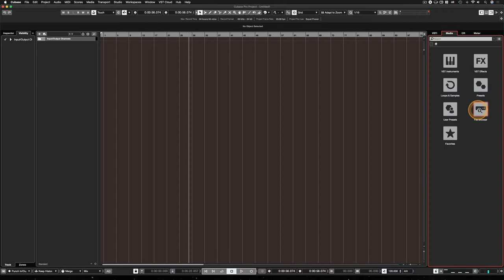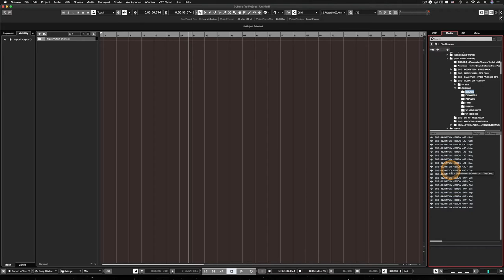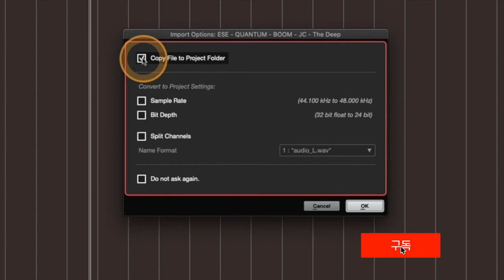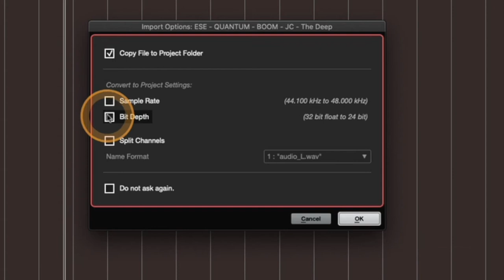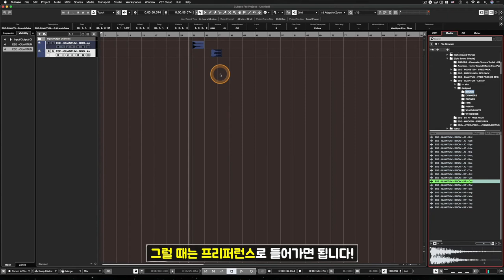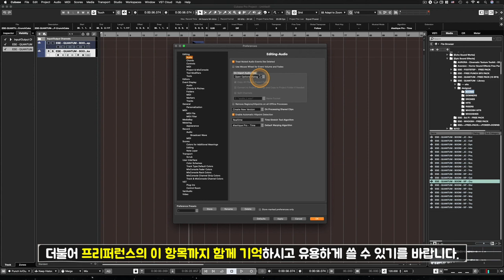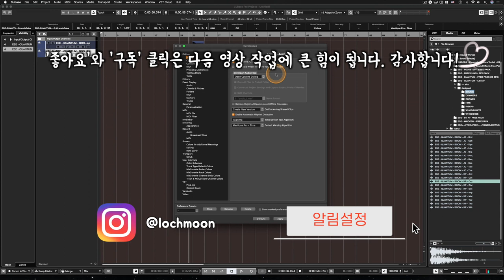[큐베이스 꿀팁] 프로젝트에서 오디오 샘플이 없어지거나 이상해진 적 있나요? 바로 이 문제 때문입니다. | Import Options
알아두면 쓸모있는 큐베이스 프로 팁 #58 - 프로젝트에서 오디오 샘플이 없어지거나 이상해진 적 있나요? 바로 이 문제 때문입니다. | Import Options

: 외부 오디오 파일, 샘플, 소스 등을 큐베이스 내로 불러들이면 항상 Import Options 라고 하는 설정창이 자동으로 뜨게 되어 있습니다. 여기서 불러들이는 오디오 소스의 원본은 손상되지 않게 파일을 복사하거나 필요하다면 샘플레이트, 비트 뎁스를 맞추는 컨버팅 등의 과정을 거치게 되는데요. 강의 및 레슨을 하다보면 많은 분들이 이 과정을 그냥 대수롭지 않게 넘어가는 경우가 많습니다.

그런데 그렇게 대수롭지 않게 대충 체크하거나, 또는 체크를 빼거나 한 채로 오디오 소스를 불러놓고 작업을 하면, 나중에 작업 프로젝트를 다른 곳으로 이동해 갈 때 오디오 파일, 샘플 등이 프로젝트에서 아예 없어지기도 하고, 심지어는 원본 파일, 샘플 등이 아예 삭제되어버리기도 합니다. 그러므로 이 설정은 간단하지만 매우 중요한 설정이고, 꼭 습관을 들여놔야 할 부분입니다.

특히 잘 모르고 무심결에 이 옵션창을 안 뜨게 만들어서 이젠 오디오 소스들 불러올 때 이 창이 아예 나오질 않는다고 질문하는 경우도 꽤 많은데요. 그런 경우에도 어떻게 해결하면 되는지 영상에 함께 담았습니다.

이번 영상에서는 정말 간단한 설정이면서도 비트나 루프, MR, FX 효과음 등 외부 오디오 샘플 작업을 많이 하는 분들이라면 꼭 알고 있어야할 Import Options 와 그에 관련한 프리퍼런스 설정에 대해 알아봅니다.